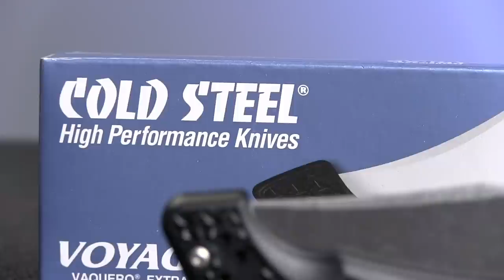Spotlight Series: Cold Steel Voyager & Recon 1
Some knives shown have been discontinued and since replaced with updated models. Click these links for the latest from Cold Steel:

Every week on Spotlight Series we highlight a new or exciting product just added to our inventory. This week we're looking at an update on two mainstays of the folding knife market: this is the Cold Steel Voyager and Recon 1.

Join our newsletter to get deals and updates on all our great content.